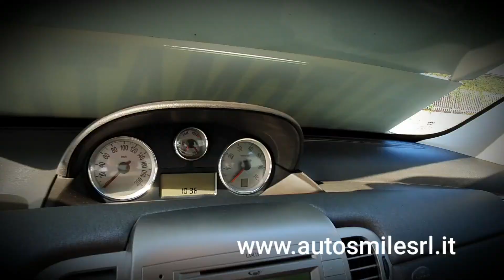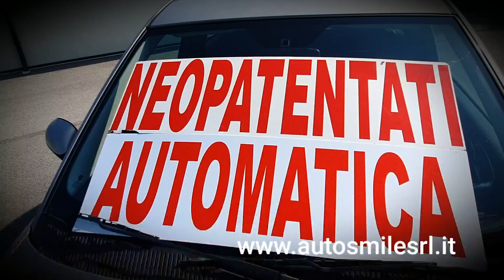LANCIA Ypsilon 1.3 MJT 75cv 16v Argento